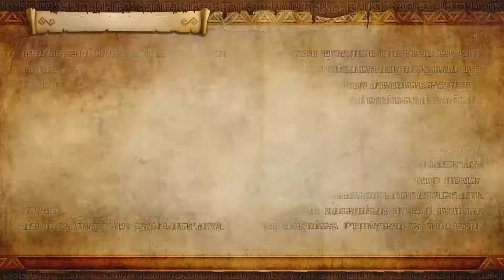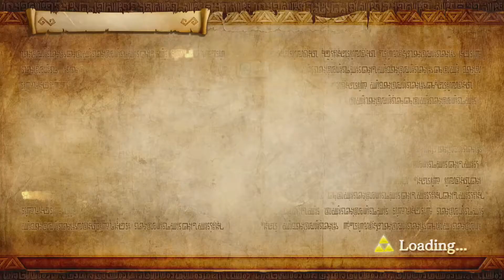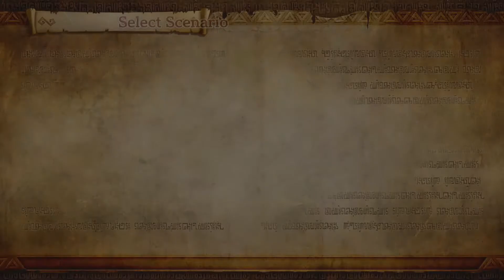The Shadow King | Hyrule Warriors: DE 100% Walkthrough "7/???" (No Commentary)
In this part, we clear Stage 7, The Shadow King. (Note: The Heart Container on this stage requires Midna to obtain it and you cannot get both items for her and Lana on the same run. I will return for it on Hard Mode.)

Collectibles: 3

1. Hookshot
2. Gold Skulltula #7 of 266 (Bomb the boulder to the west of North Palace Keep after defeating 1,000 enemies.)
3. Piece of Heart (Lana)(Capture West Palace Keep)